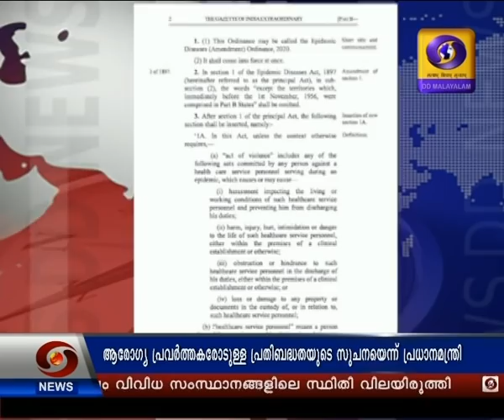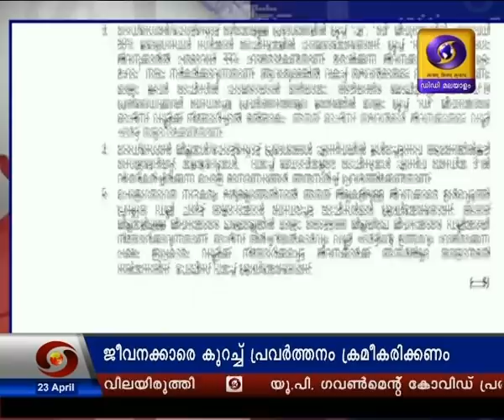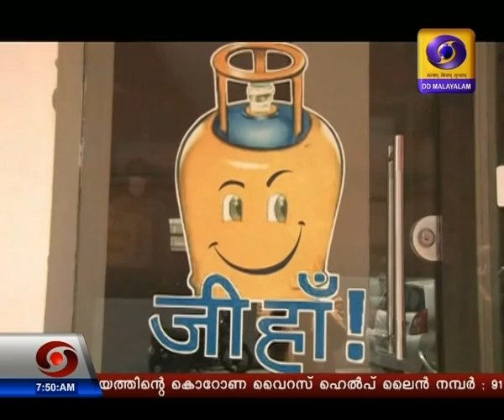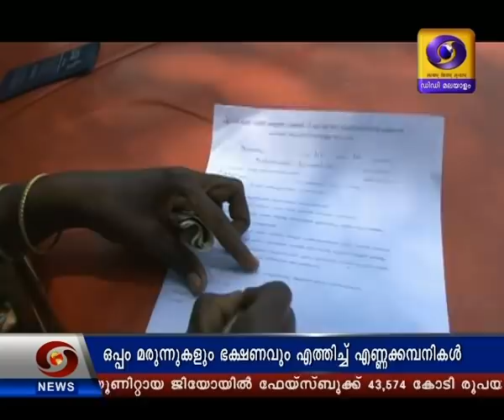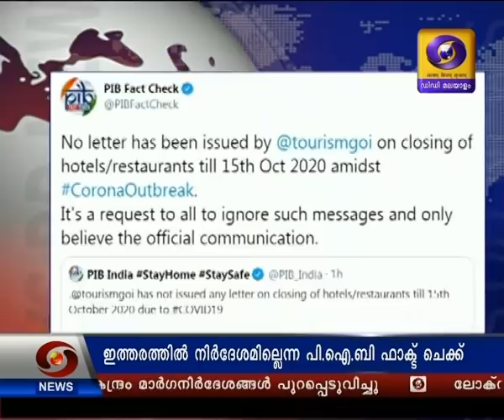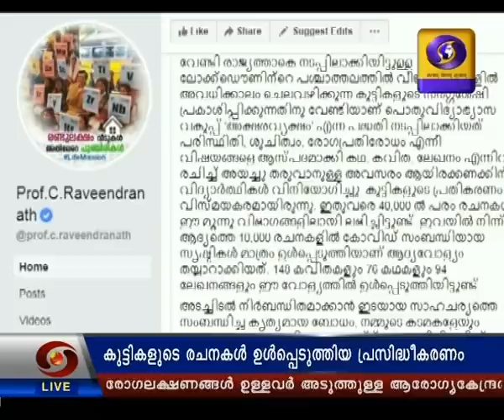പ്രഭാത വാർത്തകൾ @07:30am 23-04-2020 |Morning News| Doordarshan Malayalam News|@0730AM 23-04-2020